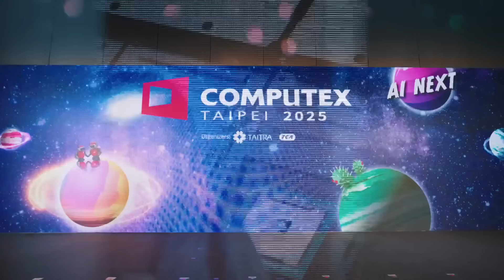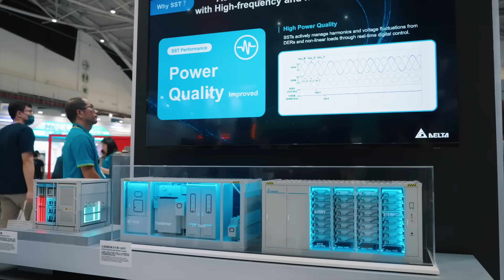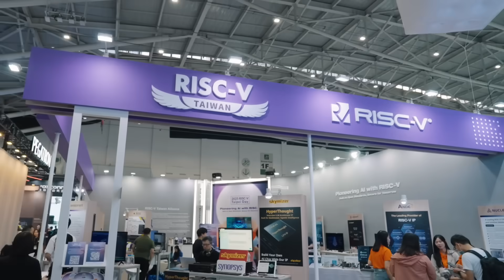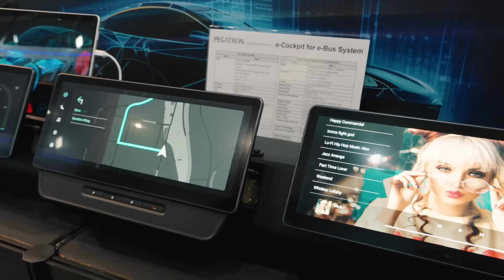【COMPUTEX 2025】COMPUTEX 2025 Recap: The Future of AI Starts Here!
Step inside the world of cutting-edge innovations at COMPUTEX 2025, one of the largest and most influential tech shows globally. This year's event brought together leading tech giants, startups, and innovators to unveil the future of AIComputing FutureMobility Sustainability NextGenCommunication .

🤖 AI Computing: From generative AI to edge computing, innovations redefining industries.
🚗 Future Mobility: Next-gen electric vehicles and smart mobility solutions.
📶 Next-Gen Communication: 5G, 6G, and advanced connectivity shaping the digital era.
🌱 Sustainability: Green tech, circular economy designs, and ESG initiatives in action.

📅 Save the Date: COMPUTEX 2026
📍 June 2–5, 2026 | Taipei, Taiwan